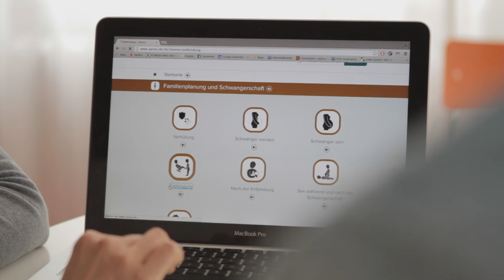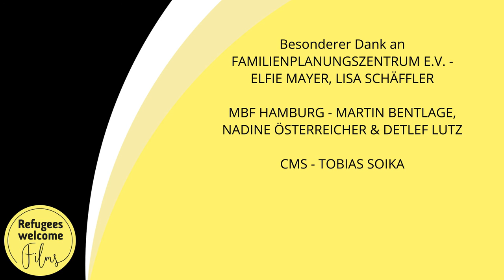Healthcare for female refugees - Refugees Welcome Films Hamburg - Deutsch